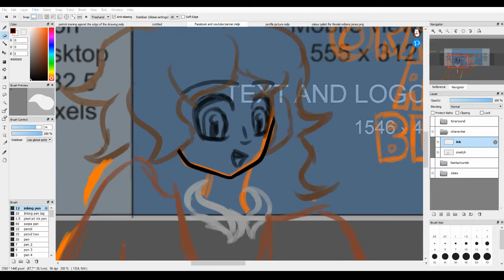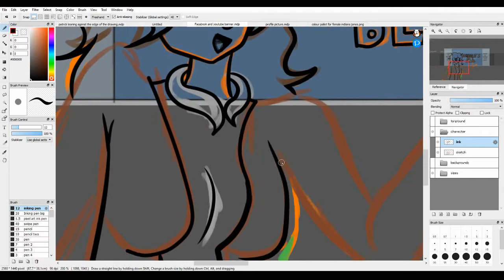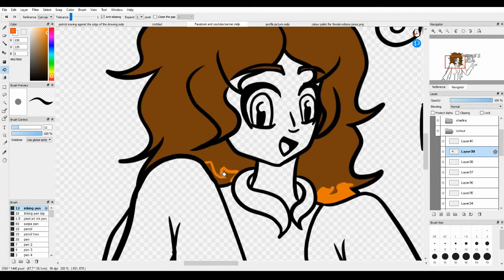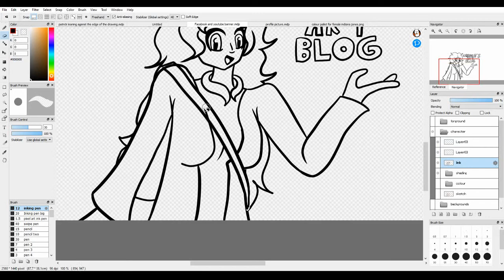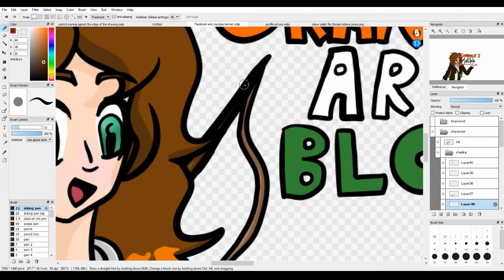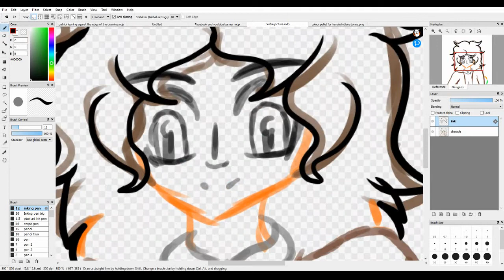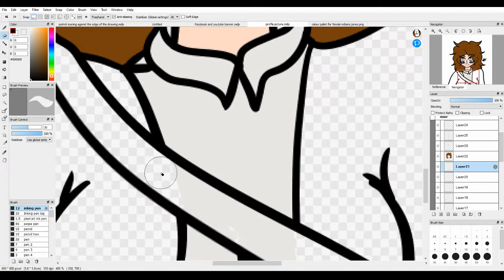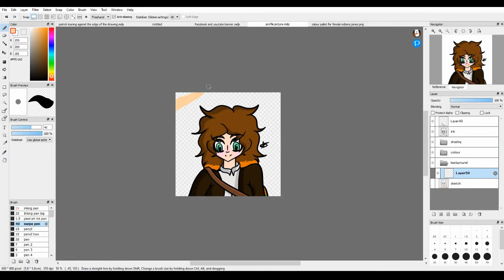Speed art of my Banner and Profile picture.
I'm going to upload speed arts and charecter bios.

heres all the links.

Drive around town - broke in summer

🎵 Track Info:

Title: Drive Around Town by Broke In Summer

🎵 Track Info:

Title: Late Night Driving by Broke In Summer